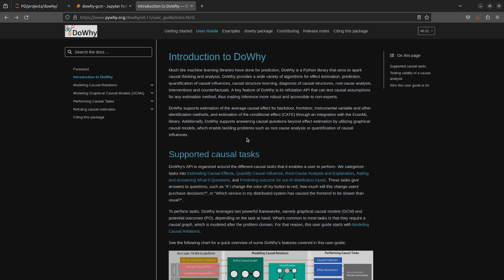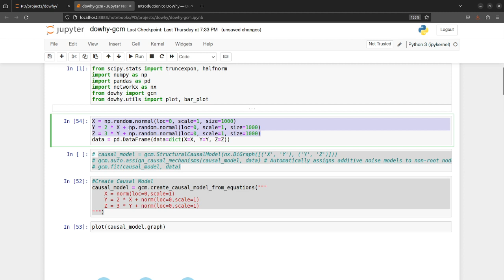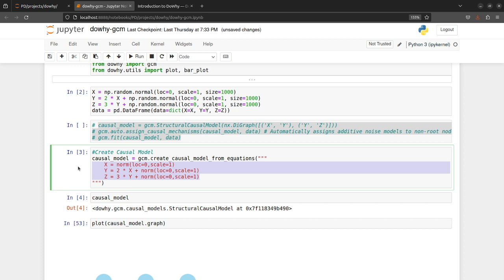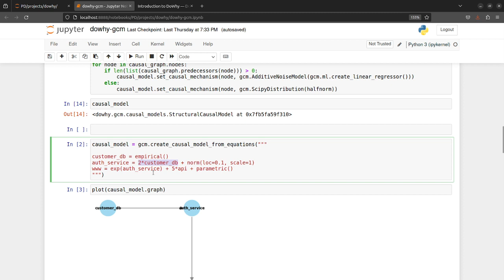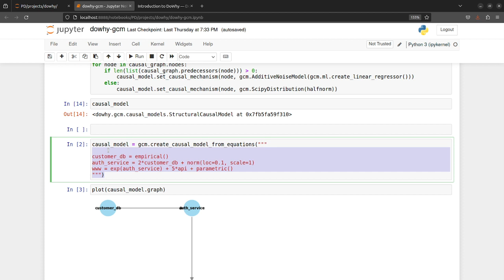DoWhy new Feature - Equation to causal model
DoWhy is a Python library that aims to spark causal thinking and analysis. DoWhy provides a wide variety of algorithms for effect estimation, prediction, quantification of causal influences, causal structure learning, diagnosis of causal structures, root cause analysis, interventions and counterfactuals.

New Feature contribution details -
Create a causal model from a set of equations defining causal relationships between nodes. This is useful incase when user knows the causal relationships or function causal models between nodes.